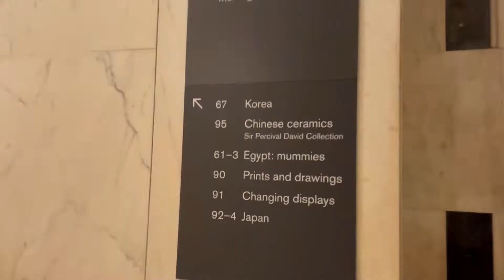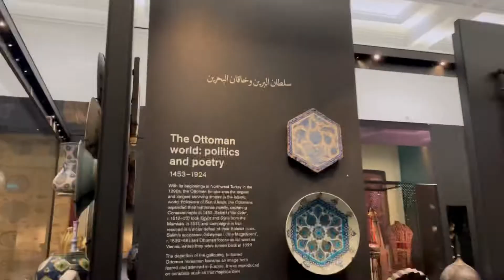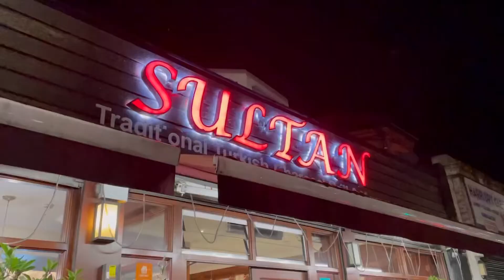Day Out In London || The British Museum || Natural History Museum || Sultan Ilford !!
Had an amazing day with my friends in London. We visited The British Museum, Natural History Museum and then had delicious food at Sultan Turkish Restaurant Ilford.